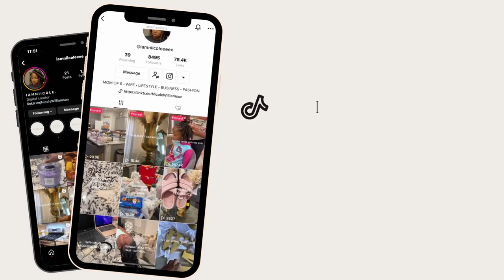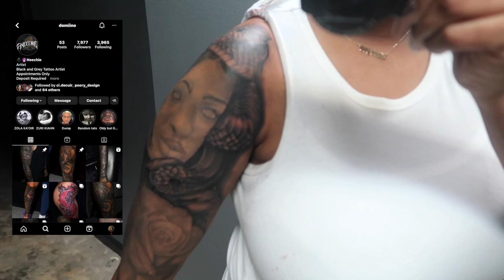THREE DAY TATTOO VLOG | STARTED MY SLEEVE + NO NUMBING CREAM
Hey Babes in todays video I decided to share the journey of me starting my sleeve! This process did take some time and I started the video awhile back! I decided to get Medusa on my arm & I’ll explain that in a upcoming video! I hope you guys enjoy this video!